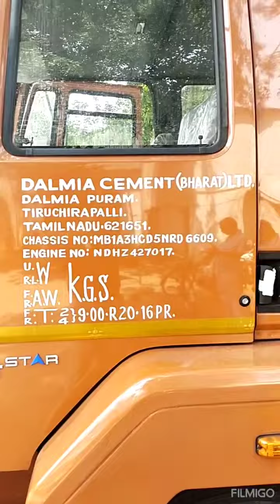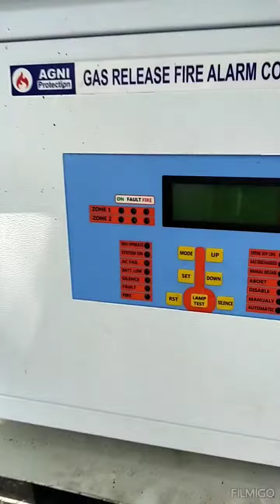EXPLOSIVE VAN FABRICATED BY INDUSTRIAL EXPLOSIVES PVT LTD NAGPUR